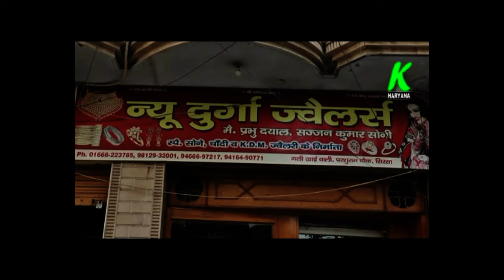आदमपुर में कुलदीप बिश्नोई का JP व हुडडा पर वार,जेपी पर म्हारो हाथ जचेडो है, तीन पीढियां तो हरा दियो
entertainment.